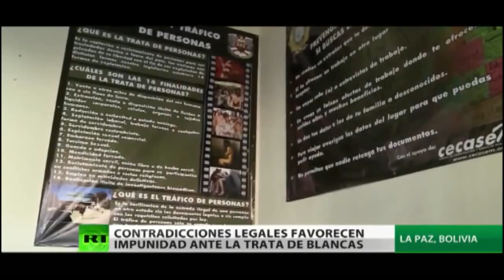Trata y tráfico de personas en Bolivia